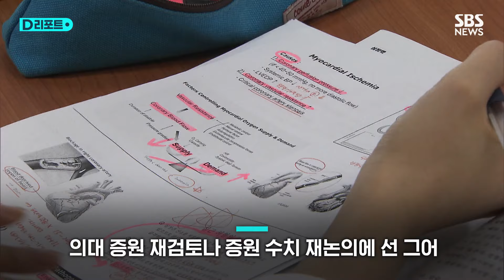한덕수 총리 "2천 명 증원은 최소한의 숫자" / SBS /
한덕수 국무총리는 오늘(20일) 열린 의대별 정원 확충 발표에서 "2천 명 증원은 의사부족을 해소하기 위한 최소한의 숫자"라며 의대 증원의 필요성을 강조했습니다.

한 총리는 "현재 우리나라는 인구 1천 명당 임상의수가 한의사를 제외하면 OECD 회원국 중 꼴찌"라며, KDI, 보건사회연구원, 서울대 등 국내 정상급 전문가들의 과학적 분석을 통해 2035년에는 의사 1만 명이 부족하다는 결론을 내렸고, 교육여건과 의료 현실을 감안해 결론을 내렸다고 배경을 설명했습니다.

특히, "규정상 의대교수 한 명당 학생수는 8명이지만, 전국 40개 의대의 평균은 교수 한 명당 1.6명에 불과하다"며 2천 명을 증원하더라도 교육여건은 충분히 가능하다고 덧붙였습니다.

한 총리는 "2000년 의약분업 당시 의료계 반발로 감축한 351명이 2035년 의사 부족을 초래했고, 올해 갈등과 분란을 낳았다"며 의대 증원을 원점에서 검토하거나 더 적은 규모로 타협하자는 일각의 의견에 선을 분명히 그었습니다.

한 총리는 또 의대 증원과 함께 의료개혁 4대 과제를 마련해 속도감 있게 실행하고 있다며 올 들어 1조 원을 시작으로 앞으로 5년 동안 총 10조 원을 투입해 필수 의료 수가를 인상하고, 전공의 연속근무시간을 줄이는 시범 사업도 곧 착수한다고 밝혔습니다.

우수한 지역병원을 육성하고, 지역 인재가 지역의료기관에서 장기근무할 수 있는 제도도 마련한다고 강조했습니다.

한 총리는 병원 현장을 떠난 전공의와 교실을 비운 의대생들에게 빨리 환자 곁으로, 학교로 돌아와 달라고 호소했습니다.

(영상취재 : 김균종 / 영상편집 : 최은진 / 제작 : 디지털뉴스편집부)